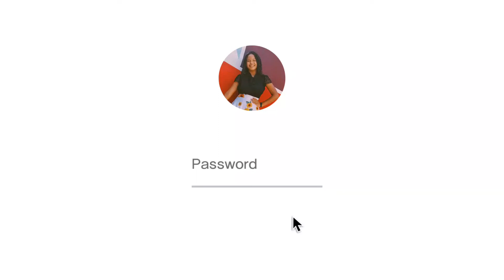Finalização no cabelo cacheado